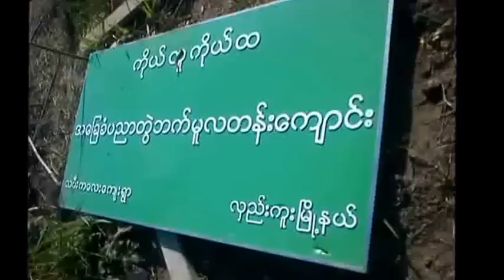Hlegu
လွည္းကူးၿမိဳ႕နယ္ သမီးေလး ေကၽြးရြာ ဖ်က္ဆီးဖယ္ရွားမႈ မွတ္တမ္း